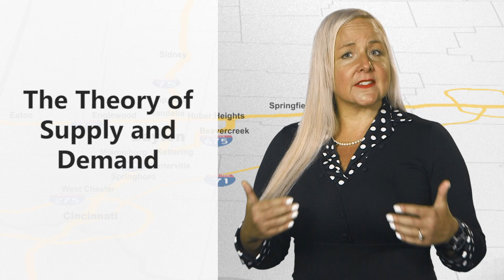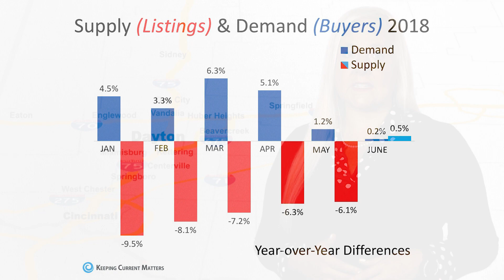Dayton Real Estate Agent: What Rising Home Values Mean for Your Real Estate Goals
Home values have been steadily rising for several months now, but what’s in store for our market as we head into fall and winter?

Will appreciation continue, or will the recent streak of climbing real estate prices come to an end?

We’ll answer these questions and more today as we examine key data from the National Association of Realtors. To learn more, watch this short video.

The Swick Real Estate Group's friendly and experienced local professionals are here to guide you every step of the way and ensure that your home buying and selling journey is stress-free and enjoyable.🏠

We know that finding or selling your home can be overwhelming, but with our exclusive Dayton Real Estate search tool and personalized attention, we make it a breeze! ❣️

So why wait? Contact The Swick Real Estate Group today and let us help you get started on your home-buying or selling journey.

Looking to Sell your Dayton home?

Looking to Downsize to a smaller home, condo, independent, assisted, memory care, or 55+ older community:

Denise Swick
The Swick Real Estate Group
7007 Corporate Way, Dayton, Ohio